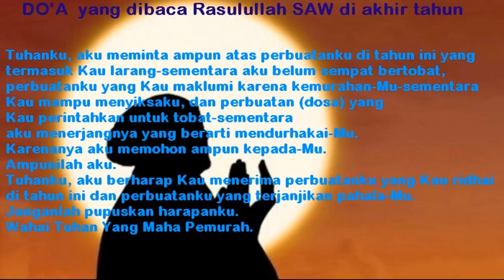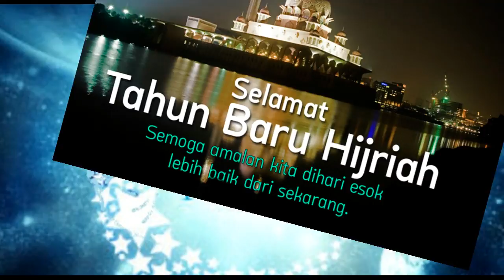SELAMAT TAHUN BARU ISLAM 1439H / HAPPY ISLAMIC NEW YEAR 1439H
1 MUHARRAM 1439 / 21 SEPTEMBER 2017